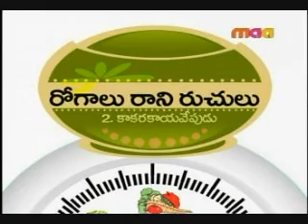Potlakaya Chakrala Koora # 2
Snake Gourd Curry Natural Way